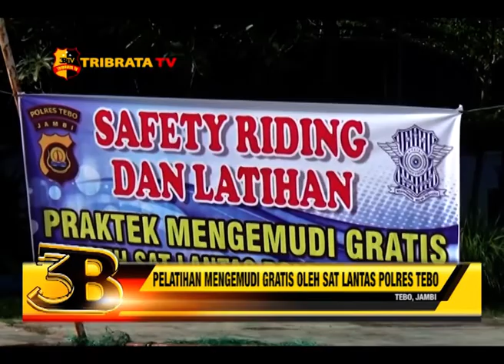PELATIHAN MENGEMUDI GRATIS OLEH SAT LANTAS POLRES TEBO